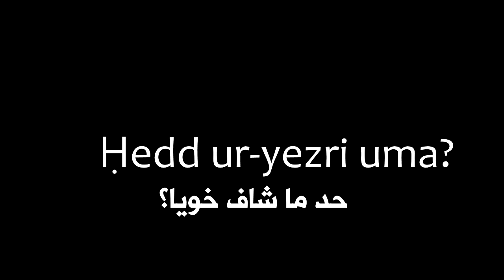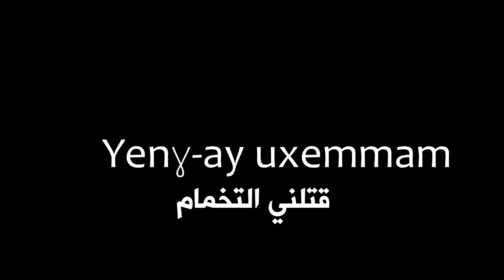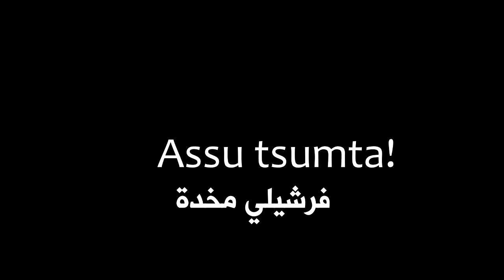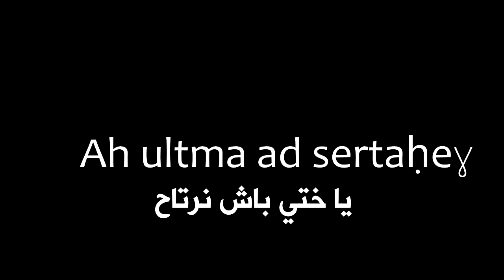اغنية امازيغية شاوية ★Markunda Aures ur d yusi ca uma ♫ أوديوسيشا اوما - ماركوندا ♫ مترجمة بالعربية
source @videochaoui